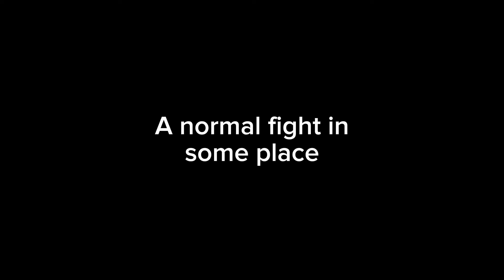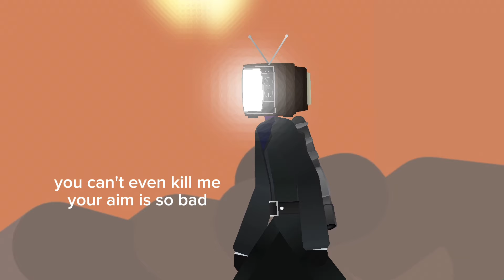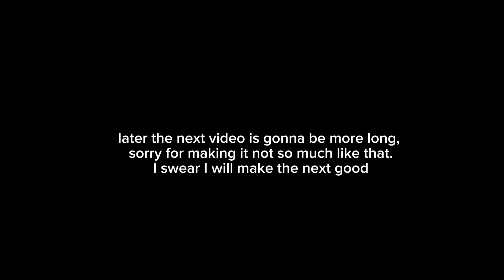All Woman Wants Brown Cameraman Again - Episode 6 : Trio Female (im sorry if the video is not long)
I SWEAR I WILL MAKE ONE BUT MORE LONG :SOB:
Music's made in 𝐁𝐀𝐍𝐃𝐋𝐀𝐁.
Models Credits are from
𝙂𝙡𝙤𝙩𝙘𝙝 𝘽𝙖𝙙𝙜𝙚𝙧𝙖𝙝.
The screenwriter from the videos
are called 𝐋𝐨𝐧𝐞 𝐀𝐫𝐜.
Chris is the designer model
𝐀𝐧𝐝𝐫𝐨 is the character lore
and commander yellow cameraman
is the placer

I reply of interestings comments too frfr

That's all!